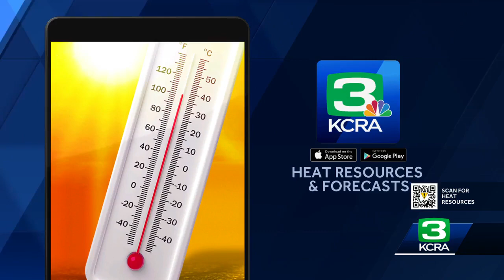How to get into the California State Fair for free on Giving Monday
You can get into the California State Fair for free on Monday by bringing non-perishable food items.